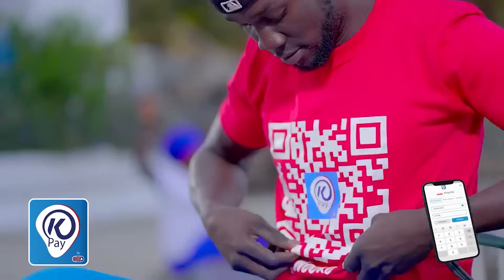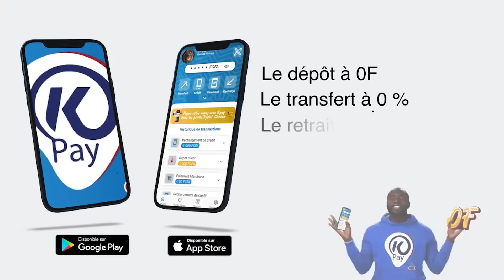Simplicité de la femme de Sadio Mané, les révélations de Sagar Lo "Takoul Diabar, Sokhna Laa Takk"